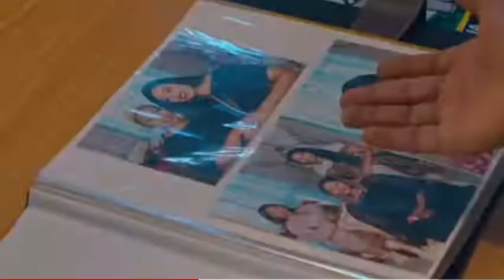BREADED LIFE Nigerian FULL Movie Review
BREADED LIFE is a Nigerian movie on Netflix that features bimbo Ademoye, Timini Egbuson, Tina Mba, Bisola Aiyeola, Mc lively, etc and directed by Biodun Stephen.

This video was made and edited by me😍.